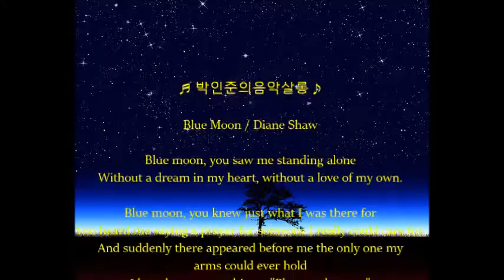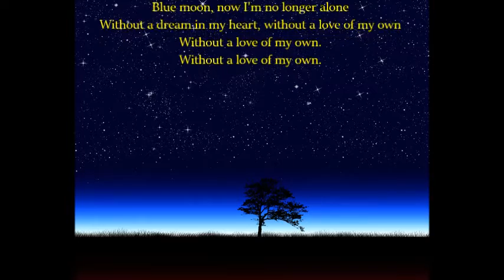Blue Moon Diane Shaw